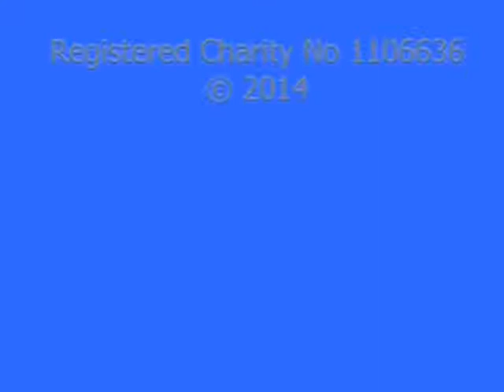Dr Michael Arata - LDN Prescribing Doctor - US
Dr Michael Arata from the US shares his experience as an LDN prescriber.